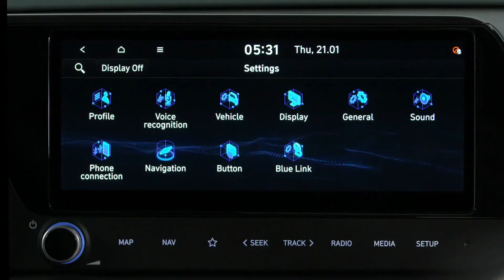New Hyundai BAYON SUV (2021) - Highlights | NewsAuto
Hyundai Motor revealed Hyundai BAYON today, an all-new crossover SUV designed specifically for Europe.
As a B-segment SUV, BAYON will be the latest and smallest member of Hyundai’s expanding SUV family.
The all-new BAYON features a compact exterior, a roomy interior, and a long list of intelligent safety and connectivity features which make it stand out in its segment. With this, the all-new BAYON democratises technology, making high-tech safety and connectivity features accessible for all.